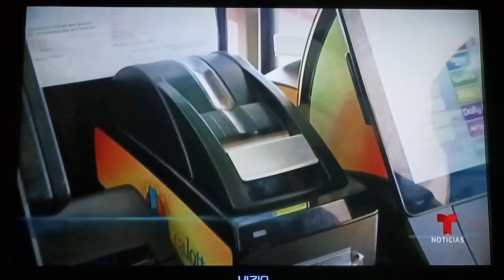Johana Suárez Sexy Yellow Outfit Host Noticias Telemundo En LA Noches